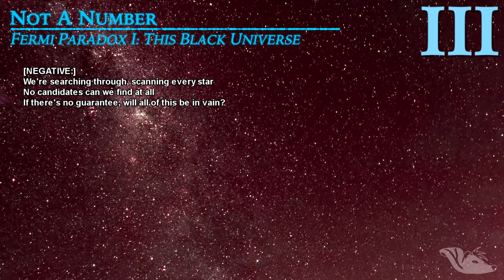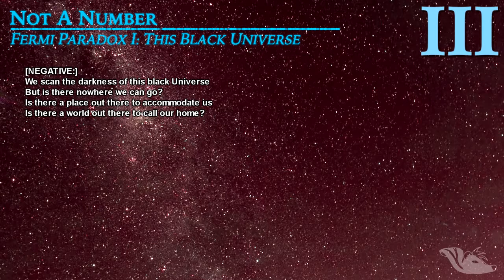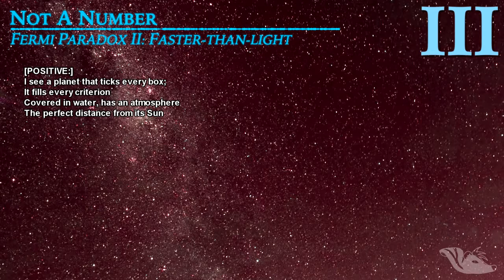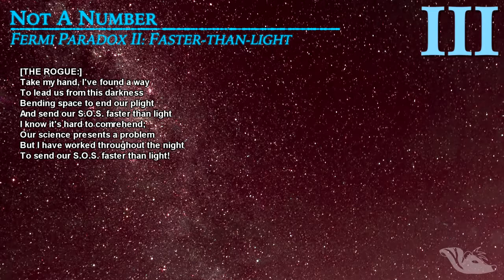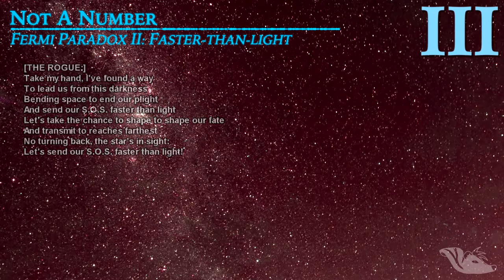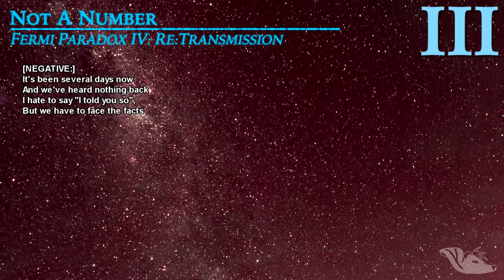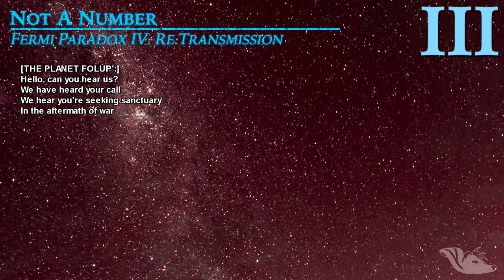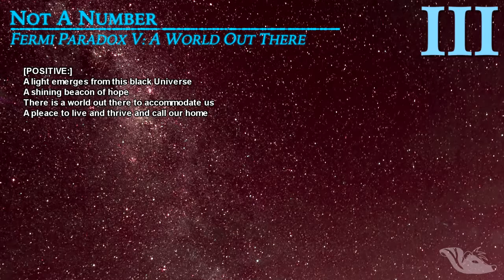Not a Number - 04. Fermi Paradox [OFFICIAL LYRIC VIDEO]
Official lyric video for "Fermi Paradox" by Not a Number.

Lyrics:

I: THIS BLACK UNIVERSE

[Verse 1]
NEGATIVE:
We’re searching through, scanning every star
No candidates can we find at all
If there’s no guarantee, will all of this be in vain?
POSITIVE:
I hope I’m right in my hypothesis
There’s got to be something more, or something we’ve missed
Our Earth must have a match, there must be somewhere that’s the same

[Chorus 1]
NEGATIVE:
We scan the darkness of this black Universe
But is there nowhere we can go?
Is there a place out there to accommodate us?
Is there a world out there to call our home?

[Verse 2]
NEGATIVE:
Just give up now, for there’s no-one there
Throw in the towel, we are all that’s left
We’re never going to win, because there nothing there to gain

[Chorus 1]

II: FASTER-THAN-LIGHT

[Verse 3]
POSITIVE:
I see a planet that ticks every box
It fills every criterion
Covered in water, has an atmosphere
The perfect distance from its Sun
NEGATIVE:
There may be life and they might be hostile;
We can’t be certain what they’ll say
But it’ll take too long to reach our signal,
They’re a thousand lightyears away

[Chorus 2]
THE ROGUE:
Take my hand, I’ve found a way
To lead us from this darkness
Bending space to end our plight
And send our S.O.S. faster than light
I know it’s hard to comprehend:
Our science presents a problem
But I have worked throughout the night
To send our S.O.S. faster than light

[Verse 4]
NEGATIVE:
I say you’re crazy,that it can’t be done;
It’s the knowledge that we lack
POSITIVE:
But we have broken the rules before,
So what’s holding us back?
THE ROGUE:
I have read of a strange form of matter
That can carry our signal
We cannot sit here and wallow in pity
With something this beneficial

[Chorus 2b]
Let’s take control of our fate
And transmit to reaches farthest
No turning back, the star’s in sight
Let’s send our S.O.S. faster than light!

III: TRANSMISSION

[Instrumental]

IV: RE:TRANSMISSION

[Verse 5]
NEGATIVE:
It’s been several days now
And we’ve heard nothing back
I hate to say I told you so
But we have to face the facts

Are we really all that there is…
Or maybe is there something we’ve missed?

[Verse 6]
FOLÚP’:
Hello, can you hear us?
We have heard your call
We hear you’re seeking sanctuary
In the aftermath of war

It’s decided, here you can stay
For we’ve also learned from our mistakes
We too are scarred by revolution
And we too seek retribution
There is a reason we fell,
But that’s another story to tell..

V: A WORLD OUT THERE

[Chorus 3]
POSITIVE:
A light emerges from this black Universe
A shining beacon of hope
There is a world out there to accommodate us
A place to live and thrive and call our home!